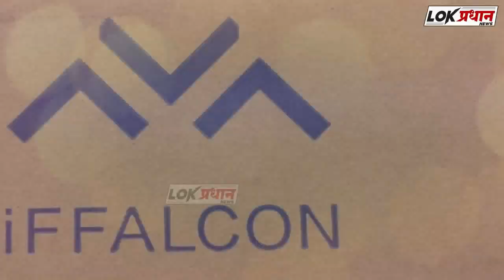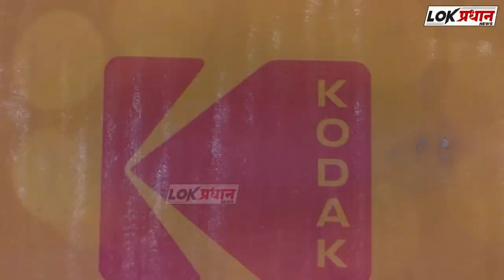सोलापूर बाजार समितीत कांद्याच्या 123 गाड्यांची आवक